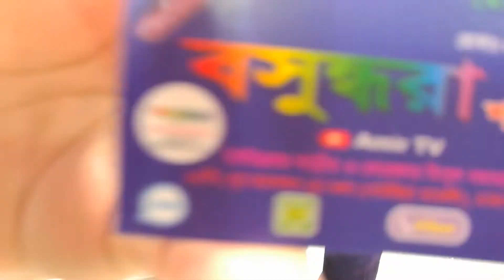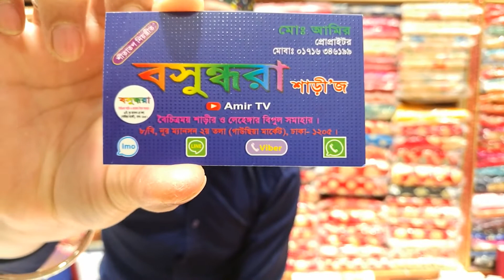কালিকা সিল্ক শাড়ি,বসুন্ধরা শাড়ীজ,৮/বি নূর ম্যানশন মার্কেট ঢাকা 01716346199